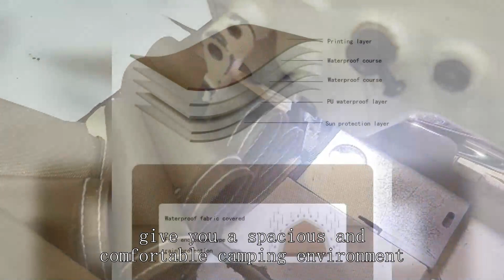Indian-style tent Supplier Chinese High Quality Wholesale Price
Three-season tent: Spring, summer, and autumn tent Waterproof tent: Rainproof tent
Breathable tent: Ventilated tent Winter tent: Winter tent Lightweight tent: Light tent
Fishing tent: Fishing gear tent Military tent: Military-style tent Car camping tent: Car-mounted tent Indian-style tent: Conical tent Sun shelter: Sun tent
Hunting tent: Hunting tent Kid's tent: Kid's tent
Waterproof tent: Rainproof tent Emergency rescue tent: Emergency tent
Medical tent: Medical tent Exploration tent: Exploration tent
Geodesic tent: Geodesic dome tent Trailer tent: Trailer tent
Popup tent: Pop-up tent Military command tent: Military command post tent
Music festival tent: Music festival tent Bicycle camping tent: Bicycle touring tent
High-altitude tent: High mountain tent Disaster relief tent: Disaster relief tent
Laboratory tent: Laboratory tent Ultralight tent: Ultralight tent
Large family tent: Large family tent Hunting lodge tent: Hunting lodge tent Fishing-specific tent: Fishing-specific tent Star-gazing tent: Star-gazing tent
Winter hunting tent: Winter hunting tent Photography-specific tent: Photography-specific tent
Mobile office tent: Mobile office tent Mobile medical tent: Mobile medical tent Animal observation tent: Animal observation tent
tents for family of 4
3 dome tent ozark trail
pop up tent decorating ideas
Best camping tents for two
qomotop tent reviews
lightweight winter tent
cheap 4 person tents
instant tent suppluer
3 person ultralight tent
pop up tent 13x13
tent house goods
Jumping Jack tent trailer
canopy tent sidewalls
k & d tent & awning
winter tents for sale
photography tent
lightweight 8 person tent
backpacking tent sale canada
do autoflowers need a tent
cheap lightweight tents
best lightweight backpacking tent 3 person
winter hiking tent
Pop up beach tent 2 Person
tent hydrostatic head
good 2 person tent
pop up tent for high winds
small backpacking tents
child tent house price
hunting tent
tent cheap price
does tent color matter
used commercial tents for sale
tent cheap
hunting tent suppluer
winter tent wedding
cheap light tent
tunnel tent camping
dome tent home
laboratory tent suppluer
Trade show tentTentCraft
d & s party tent rentals
us military tent
z lite tent
3-season plant protection tent 4' x 8'
instant promotion tents
clostnature 4 season tent,
best family tent 2024
big agnes c bar 3 tent,
zempire tent warranty
best tents for long term living,
tentco 3x3 dome tent price
industrial tent services
tent manufacturers near me
1 person backpacking tent lightweight
altitude tents
family sized tent
Hunting tents cold weather
Tent Manufacturers in Rajasthan
indian-style tent wholesaler
best sun shade tent
top 10 best pop up tents for camping
can i use 3 season tent in winter
fishing tackle unlimited tent sale
pop up medical tent football
guide gear wall tent
Trailer tent camper
canvas tent manufacturers usa
winter tent wholesale price
military command tent cheapest
tent house prices
Kids Tent Outdoor
big camping tent price
tent indian
military kitchen tent
where are mont tents made
8 person backpacking tent
Tent Manufacturers in Gujarat
pop up tent 2 seconds
mountain hardwear ultralight tent
cheap light weight tent
can wedding tents be air conditioned
lightweight tent high quality
household tent cheap
geodesic dome tent rentals
pop up tent spare parts
pahaque tent
best 9 person tent,
tent ventilation camping
huntington tent rental
camping tent rental ottawa
d and s tents
2 person tent cot
best 2 person camping tent,
emergency tent suppluer
davis wall tent 14x16
m and h tent rentals
3 second tent reactive outdoor
ultralight one person tent reviews
hiking tent price in sri lanka
rent pop up tent near me
do you need tent footprint
tunnel tent 10 person
fingerhut tents
cheap tent 2 person
features of a hoop tent
military tent wholesaler
7x7 tent
hiking tent cheap
camping tent rental halifax
cheap ul tent
best light tent
portable dome tent
air conditioned event tent
what is tent fabric made of
The Wall Tent Shop
camping tent reviews 2023
Best tent
3 season tent 1 person
hunting lodge tent manufacturer
6 person dome tents
instant automatic pop up tent
military tent cheap
price of camping tent in nepal